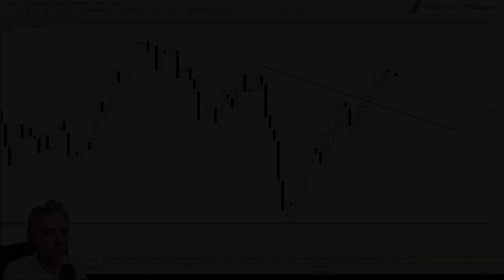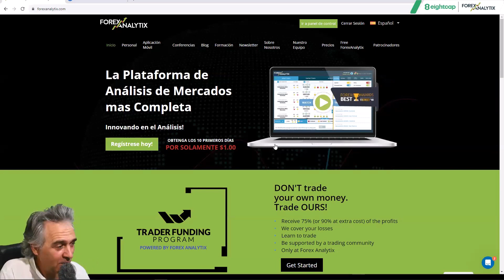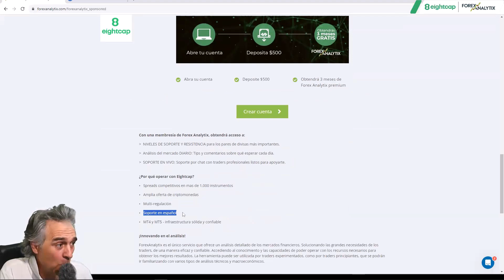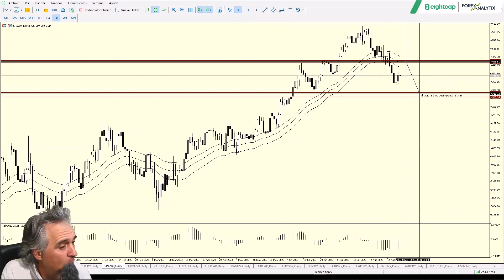TRuFA August 21st 2023. EURUSD Zona de soporte.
• DXY Resistencia al 127,2%.
• EURUSD soporte efectivo ?
• AUDUSD zonas de resistencia.
• USDMXN rango en zona.

criptos y forex a examen